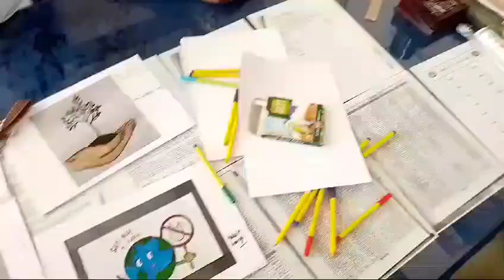बीकानेर मंडल द्वारा महात्मा गांधी राजकीय विद्यालय, हनुमानगढ़ जं. में ड्राइंग प्रतियोगिता का आयोजन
स्वच्छता ही सेवा 2024
25 सितम्बर - "स्वच्छ भारत मिशन प्रतियोगिता "
इसके अंतर्गत बीकानेर मंडल द्वारा महात्मा गांधी राजकीय विद्यालय, हनुमानगढ़ जंक्शन में ड्राइंग प्रतियोगिता का आयोजन किया गया ।